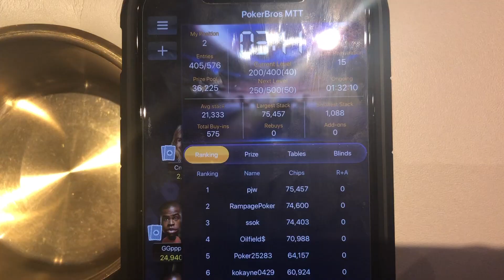A MIRACULOUS Turn Followed By BRUTAL River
Charity Tournament March 14th!